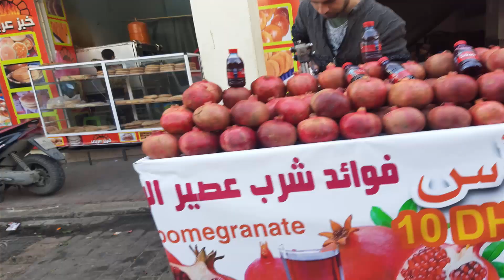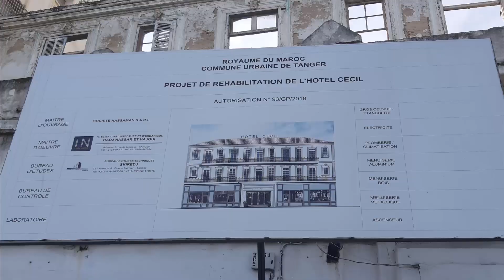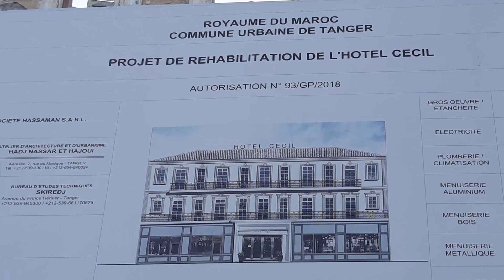tanger maroc : beauté méditerranéenne لقطات خاصة بما شاهدته عيناي بطنجة والتقطته عدسة الة التصوير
مرة أخرى انا معاكم
Tanger (Tanja), Région de Tanger-Tétouan-Al Hoceïma
Tanger qui a toujours joué le rôle de carrefour intercivilisationnel
Tanger (Tanja),Que voir à Tanger - Que faire à Tanger
italianos en TANGER place 9 avril MARRUECOSماذا يفعل الايطاليون في طنجة ؟؟؟
Tangier in general and its medina in particular have become much more beautiful than they were. Tangier will provoke more jealousy of many other cities!
tanger la belle 2020
Tanger, la perle marocaine
tanger - BIEN VENIDOS A TANGER - tanger
Gran Mezquita de Tanger
Tomb of Ibn Battouta
Traditional Art Gallery
Tumbas Fenicias
Gran Teatro Cervantes
Socco Alto
Tanger City Mall
Tangier, Morocco - medina
la beaute mediteraniene
طنجة المدينة القديمة
القصبة
الشاطئ
الميناء الترفيهي
جب الوطن يقتضي خدمته